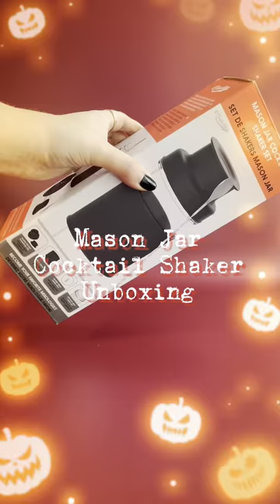Mason Jar Cocktail Shaker Unboxing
Just another reason to love 🫙 Mason jars! They are so versatile and can be even turned into a cocktail shaker. ⁠
Happy Halloween !! ⁠